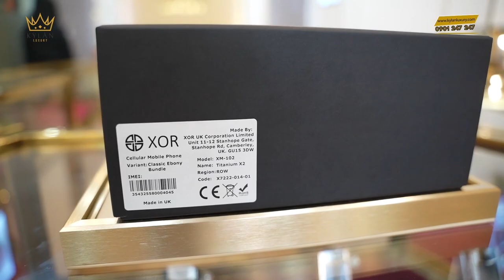ĐẬP HỘP XOR TITANIUM X2 EBONY TRỊ GIÁ GẦN 170 TRIỆU